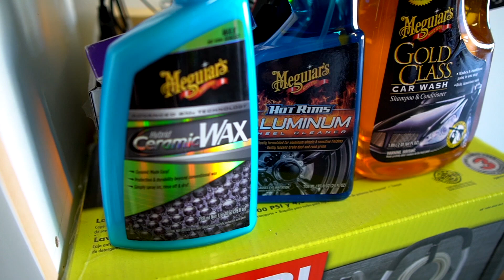Washing my MX-5 Miata in Slow Motion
A lot less talking and a lot more washing in this one folks! The only way to make a Mazda Miata Slower is to film it in slow motion.

Camera Operators: Jenasi Viloria & Deejay Viloria
Music: New World by Streambeats/Harris Heller, Royal Blood by Streambeats/Harris Heller